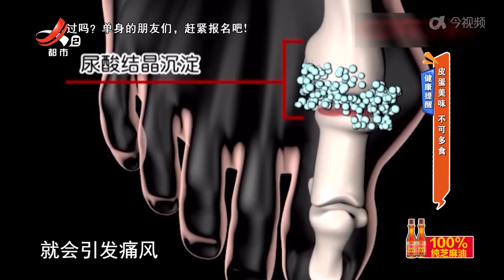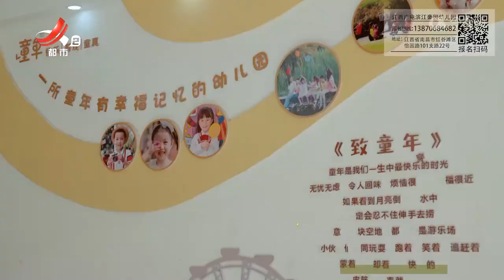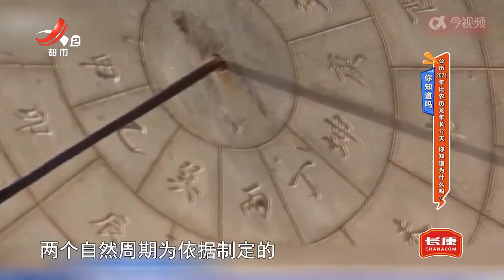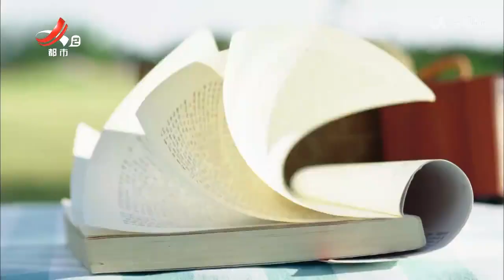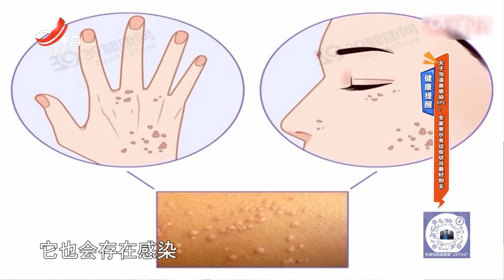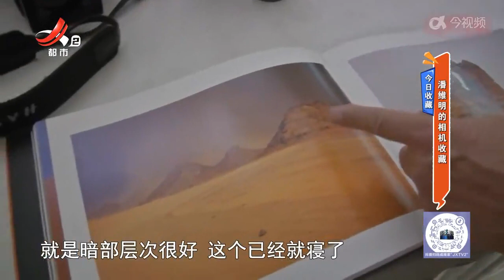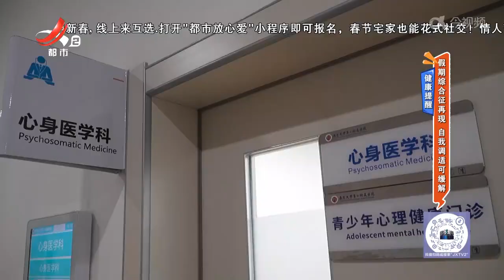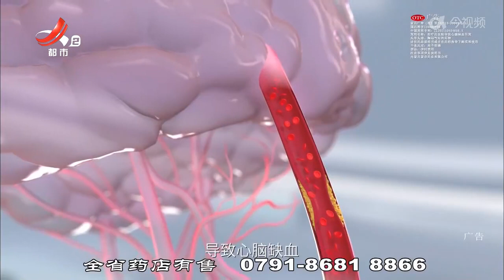《地宝当家》20240227 皮蛋美味不可多食